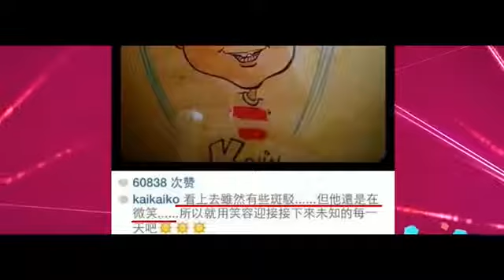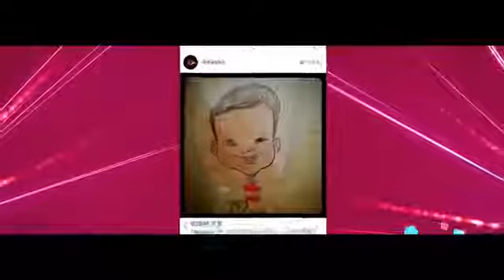柯震東曬自畫像：用笑容迎接未知的每一天20140918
柯震東曬自畫像：用笑容迎接未知的每一天20140918 柯震東曬自畫像：用笑容迎接未知的每一天20140918 娛樂明星八卦視頻. 柯震東曬自畫像：用笑容迎接未知的每一天20140918 娛樂明星八卦視頻. 娛樂明星.

娛樂明星八卦視頻.

柯震東曬自畫像：用笑容迎接未知的每一天20140918 柯震東曬自畫像勉勵房祖名？用笑容迎接每一天140918 娛樂明星八卦視頻. 娛樂明星八卦視頻. 娛樂八.

柯震東曬自畫像：用笑容迎接未知的每一天20140918 娛樂明星八卦視頻. 娛樂明星八卦視頻. 娛樂明星八卦視頻. 娛樂明星八卦視頻. 娛樂明星八卦視頻.